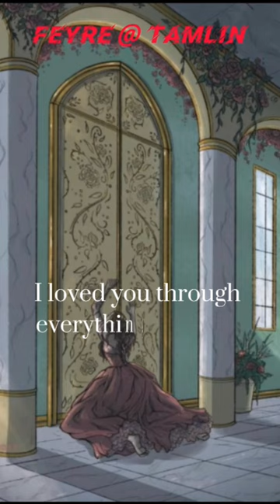Sarah J Maas characters as vampire diaries quotes